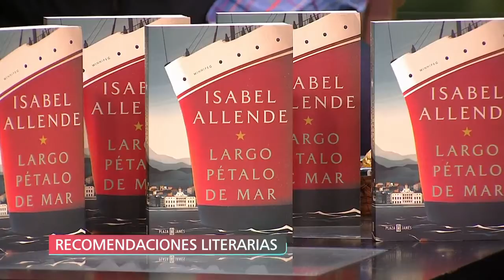Estas son las recomendaciones literarias que Círculo Editorial Azteca tiene para ti.